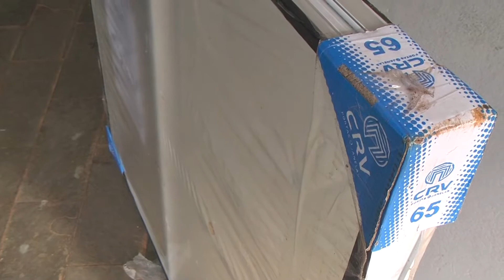PS AUMETO FURTOS CONTRUÇÃO PATOS DE MINAS